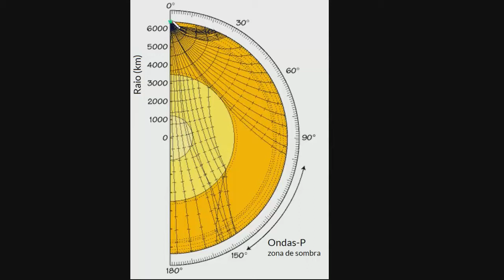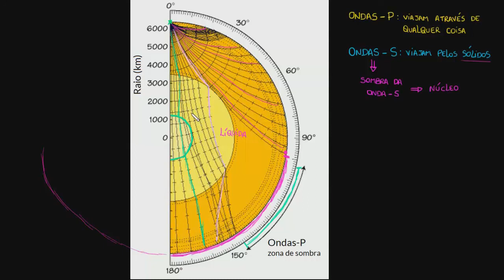Como sabemos sobre o núcleo da Terra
Nesse vídeo mostramos técnicas utilizadas para descobrir a existência de um núcleo no planeta Terra.